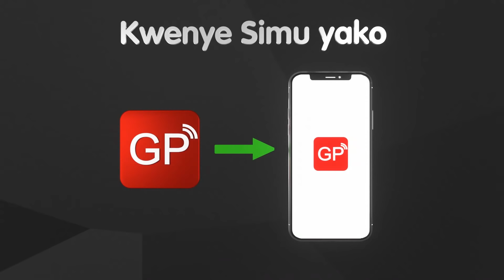UPDATES: WALIOFUKUA KABURI LA ALBINO WAKAMKATA MGUU WAKAMATWA, WAMTAJA ALIYEWATUMA..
Jeshi la Polisi mkoani Tanga, linawashikilia watu watatu wa familia moja kwa madai ya kufukua mwili wa kijana mwenye ualibino, Heri Kijangwa (45), kisha kutoweka na jeneza pamoja na mabaki ya mwili wake ikiwemo mguu wake wa kulia.